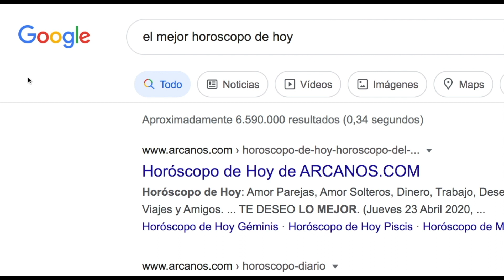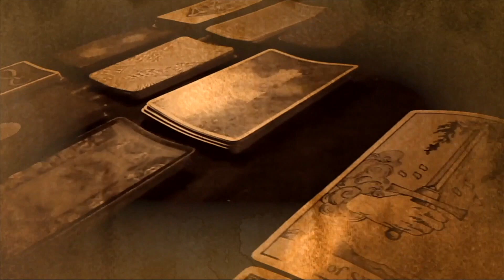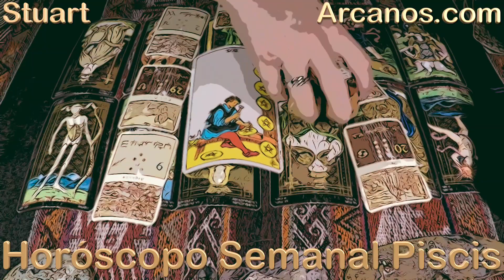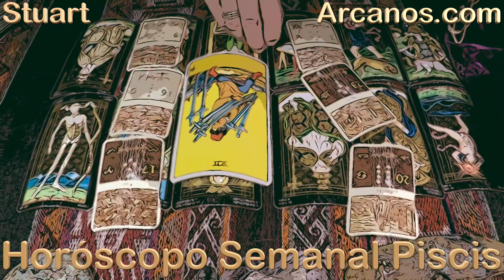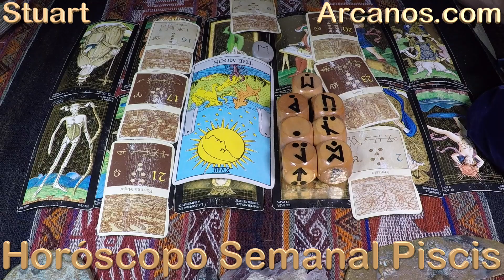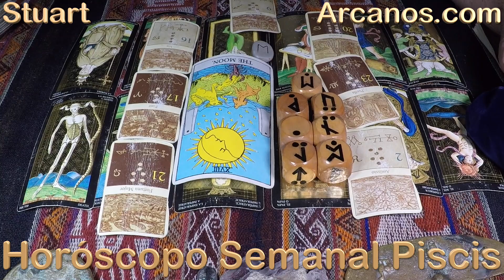♓️PISCIS♓️ AVANCE, PROGRESO Y CRECIMIENTO❗️🗄 HAY QUE PONER MÁS GANAS Y MÁS ESFUERZO💪❤️💥ARCANOS.COM💥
♓️PISCIS♓️ AVANCE, PROGRESO Y CRECIMIENTO, PERO CON UNA PÉRDIDA ❗️🗄 HAY QUE PONER MÁS GANAS Y MÁS ESFUERZO, SOLO ASÍ LO LOGRARÁN 💪❤️ 💥ARCANOS.COM💥

💥ARCANOS.COM💥: HAY QUE SABER CUÁNDO PARAR PARA EVITAR PERDER MÁS 🧐💰 CUIDADO CON UNA PERSONA MUY CAMBIANTE E IMPREDECIBLE 😱💖

PISCIS - Video Horóscopo ARCANOS.COM 13 al 19 de noviembre de 2022 - Semana 47

Las personas sensibles e inteligentes como tú comprenderán esta cuenta regresiva:

5) Tienes problemas específicos y personales.
4) Por ello, no decidas basándote en predicciones genéricas y masivas.
3) ARCANOS.COM es considerado por Google como "LA MEJOR LECTURA DE TAROT A NIVEL MUNDIAL".
2) Ingresa a ARCANOS.COM y pulsa las tarjetas de débito o crédito que giran en la parte superior.
1) Tu Lectura de Tarot privada y personalizada te espera.